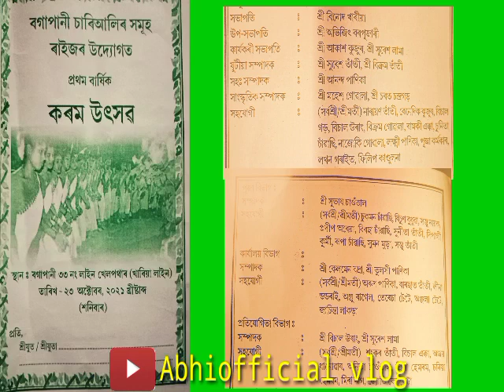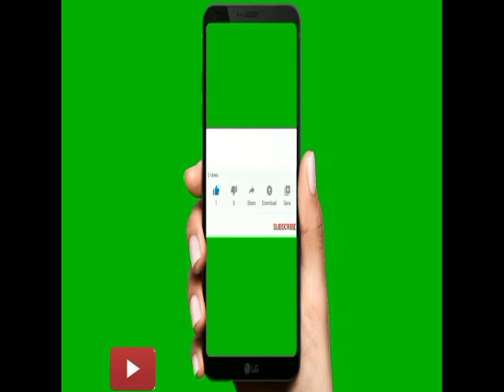Karam Festival#Bogapani Charali2021#abhiofficial vlog#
Hi... friends johar
How are you ...all I hope you are all doing well..
Here I am with a new Festival vlog..that is Karam Utsav.. celebrated at our place.. called Bogapani Charali by, with the collaboration and Contribution of local people.

About the video:
It is fully based on how Adiwasi people celebrate KARAM FESTIVAL.. in Assam.
I bring your kind notice that some traditional way of celebrating this particular festival may differ from other state.

Thanks everyone for supporting my channel